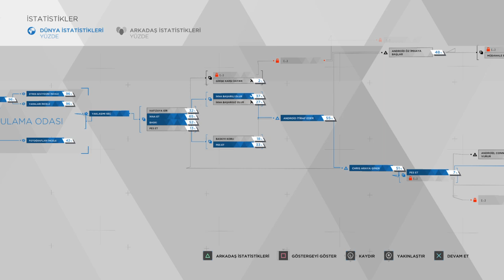Detroit: Become Human™ Türkçe Altyazılı Bölüm 8 - Connor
Detroit’in kaynayan başkentindeki olay mahallerini ve suç vakalarını inceleyen, teknolojinin son harikası bir prototip android rolünü üstlen.

Özel soruşturma görevlisi Connor olarak görevin, Detroit Emniyeti’ne, programları dışına çıkan, sahiplerini terk eden veya suça yönelen aykırıları yakalama konusunda yardım etmek.

İşini yaparken soğukkanlı, dikkatli ve analitik davranabilecek misin? Yoksa android dostlarının davasını haklı bulacak ve görevinin doğruluğunu sorgulamaya mı başlayacaksın? DETROIT BECOME HUMAN